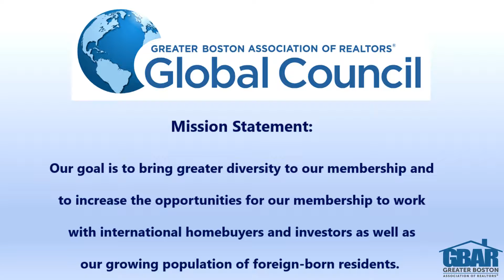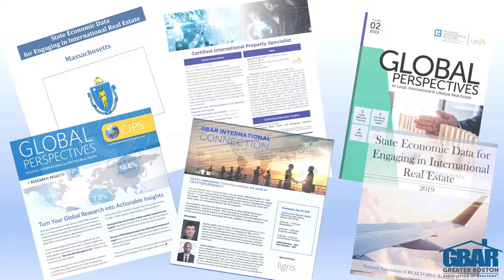GBAR Global Council